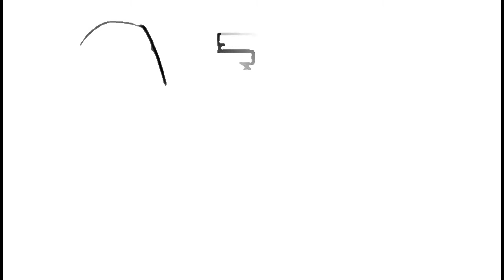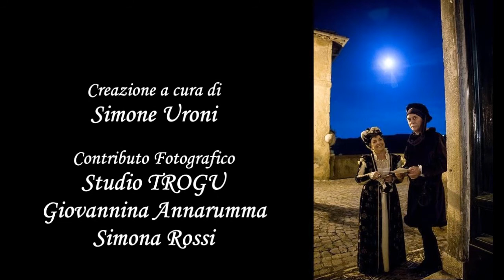La Baronia di Cerveteri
L’Associazione culturale amatoriale “La Baronia di Cerveteri – Gruppo Danza Antica –“ è formata da persone amanti della musica, del canto e della danza medievale e rinascimentale. Le attività del gruppo si pongono l’obiettivo di divulgarne gli aspetti artistici e di valorizzare le identità storiche nelle corti del 1400 e 1500 delle diverse aree geografiche italiane. L’Associazione si esibisce in concerto nei centri storici ed in antichi manieri, utilizzando costumi e strumenti musicali dell’epoca costruiti sui modelli originali.